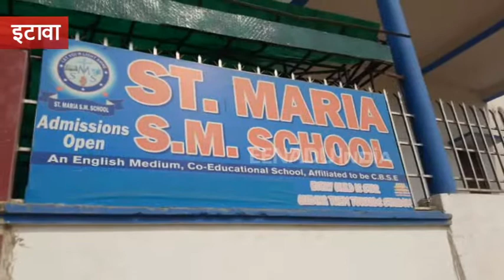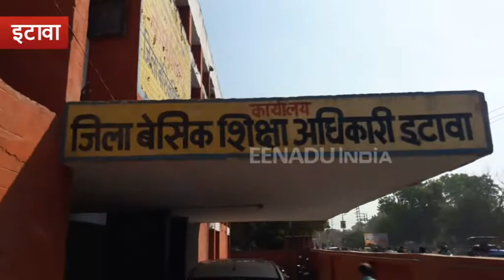सरकारी प्रधानाध्यापक कर रहे हैं प्राइवेट ड्यूटी, खबर रोकने के लिए घूस देने का प्रयास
इटावा : बसरेहर ब्लॉक में एक ऐसा प्राथमिक विद्यालय है, जहां के प्रधानाध्यापक सरकारी ड्यूटी छोड़ अपने सीबीएससी बोर्ड के विद्यालय में ड्यूटी देते हैं. जब मामले में प्रधानाध्यापक से उनका पक्ष जानने की कोशिश की गई तो वे खबर रुकवाने के लिए सौदेबाजी करने लगे.